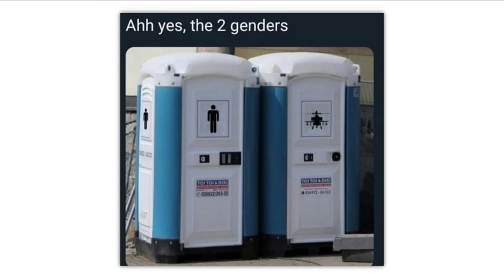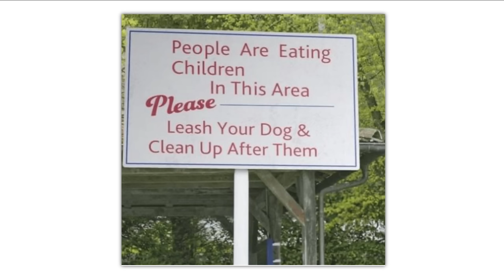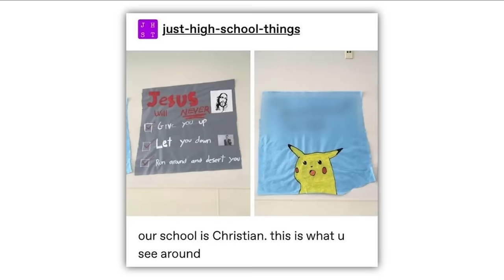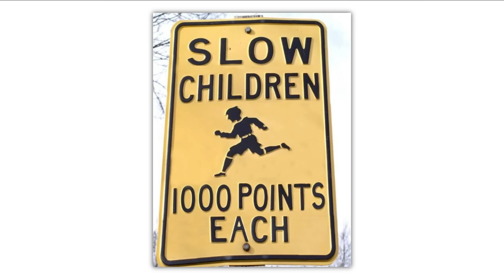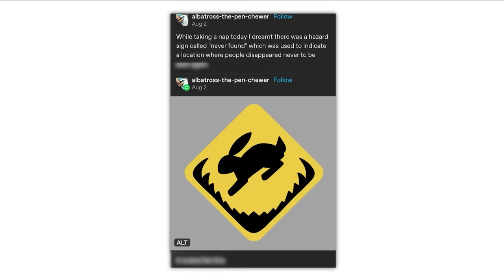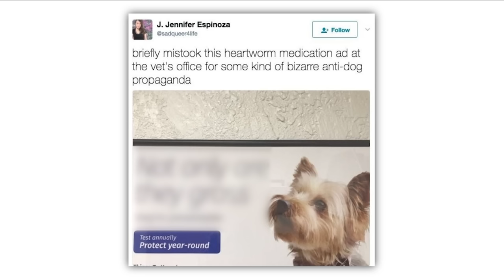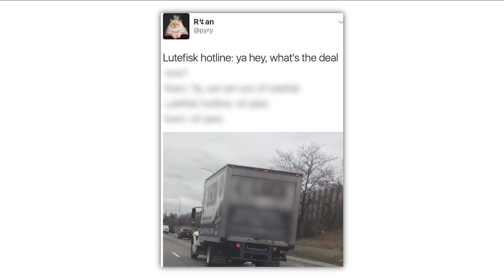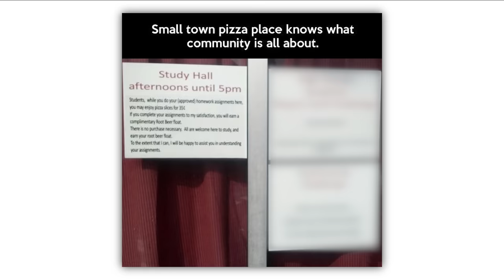Signs That Are Too Funny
Check these out or i will cry